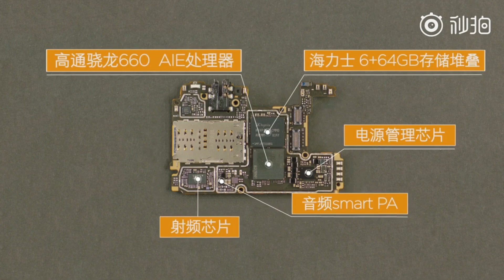[OFFICIAL] Xiaomi Redmi Note 7 Teardown/Disassembly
Xiaomi Redmi Note 7 Teardown / Disassembly Video

The Redmi Note 7 is the latest offering from the company and the phone is an absolute value for money device if we talk about all the features that it offers at a starting price of 999 Yuan or Rs 10,000. There is Snapdragon 660, Gorilla Glass 5 on the front and back, a big battery, Type-C port, Fast Charging, a 48MP rear camera, a waterdrop notch and more.

In my last video, I talked about how the Redmi Note 7 is 'almost' waterproof since it has all the necessary protection for water damage. Now, the company has posted the official Teardown/Disassembly video of the Redmi Note 7 on official Weibo account that I shared here in this video.

NOTE: -  THE VIDEO BELONGS TO THE RESPECTED OWNER AND NOT ME. I DON'T TAKE ANY CREDIT OF THE VIDEO

Must Watch:

10. Nokia 9 PureView OFFICIAL First Look!!! 5 Camera Madness -

LINKS -